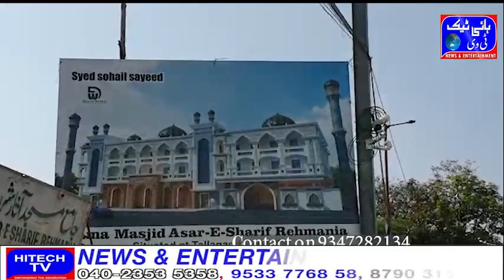Masjid ki Tameer ke liye Awaam se Imdaad ki Appeal